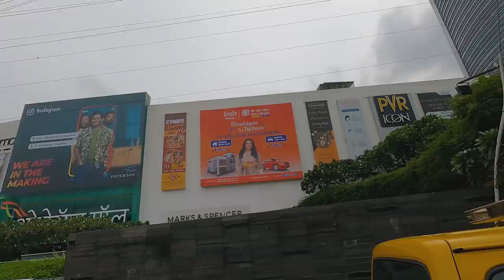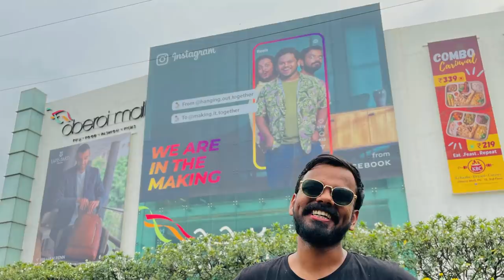OUR FIRST BILLBOARD ft. @SaurabhGhadgeVINES @just_neel_things | EP 18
This is a pinch of success. More to come. Join me in this journey and I will make you believe in magic.